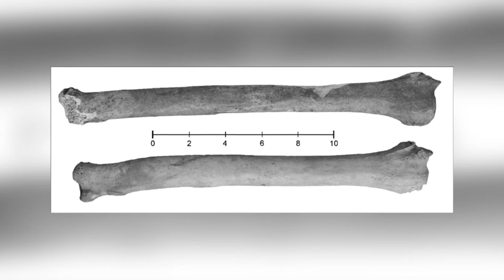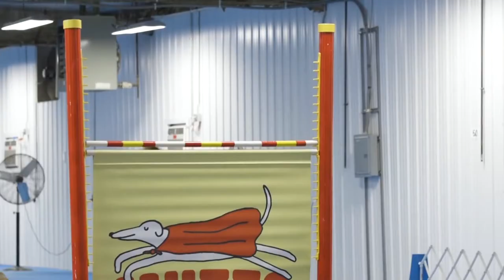Greyhounds Are Used For Hunting For This MAIN Reason!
Welcome back to Animal Craze, today on the channel we are going to find out Why Greyhounds are used for hunting.  Greyhounds were originally bred as hunting dogs to chase hare, foxes, and deer. Canines in this dog breed can reach speeds of 40 to 45 miles per hour, making them the Ferraris of the dog world. Not surprisingly, Greyhounds made a name for themselves as racing dogs.

Greyhounds are calm and gentle dogs, but they are also great hunters. They have a powerful prey instinct and often chase anything that moves fast. Biologically, they are wired to chase, catch, and sometimes even kill small animals that run fast. To know more about this breed, it’s a must that you watch this video for further information.